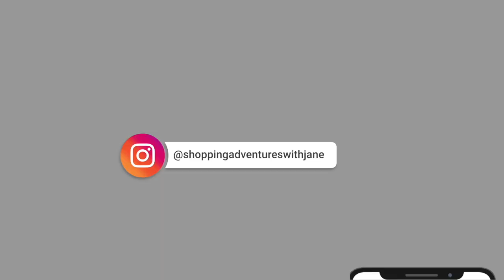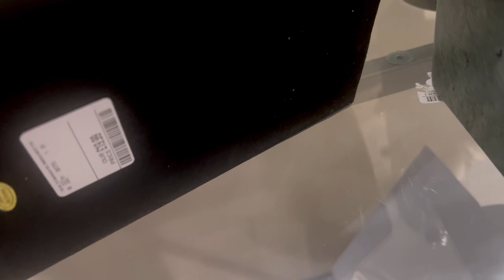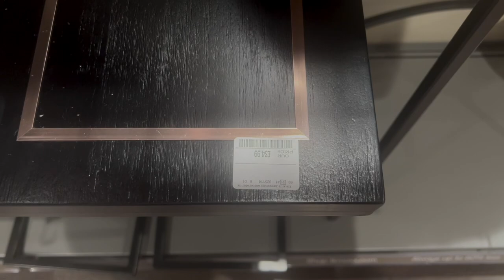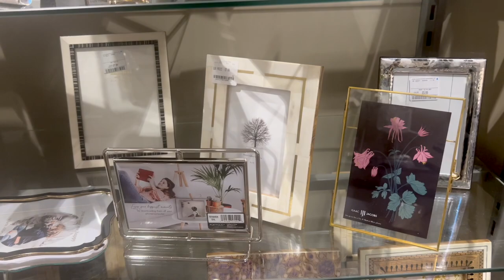NEW IN AT TKMAXX | January 2022